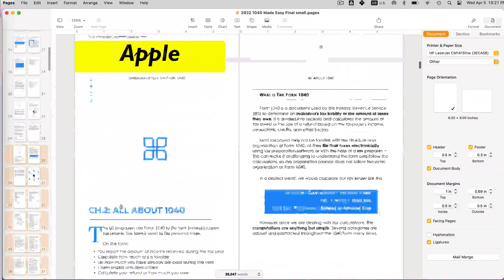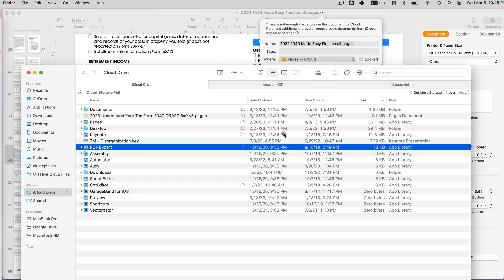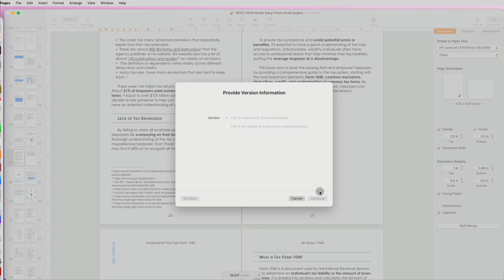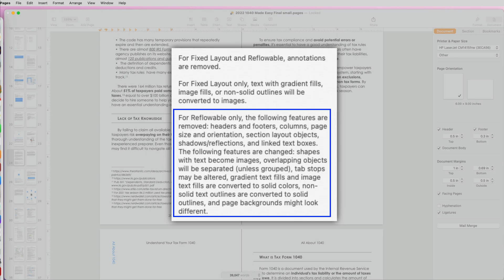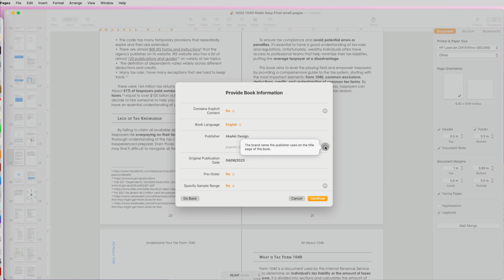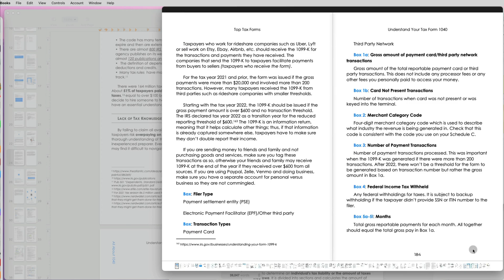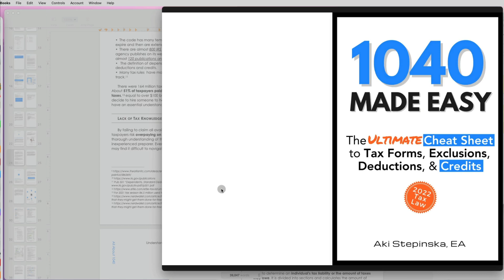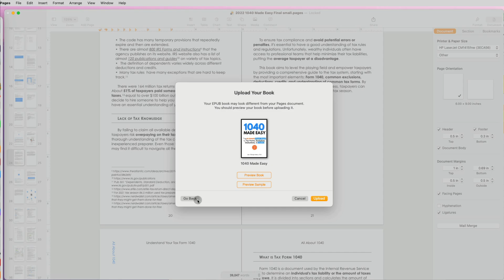How to Publish Pages to iBooks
If you are writing your book in Apple Pages, you can publish it directly to Apple Books (iBooks) - go to File -- Publish to Apple Books. Before you do, you may encounter 3 errors -  this video will show you how to fix all of them.

1. If you receive an error saying: "set up iCloud drive to publish to Apple Books." You must first set up your Pages documents to save to iCloud.
2. If you receive an error saying: "This document isn't stored in iCloud." You will have to "Move it to iCloud."
3. However, sometimes you may also get a message that "Pages couldn't connect to iCloud," and so before you can move your Pages document to iCloud, you will have to clean up your iCloud storage because you don't have enough space to save your document there.

Then you must create an Apple Books iTunes Connect account by adding your bank and tax information. Only then can you start uploading your Pages book to iBooks and adding all the metadata. This video will show you how to do that from start to finish.